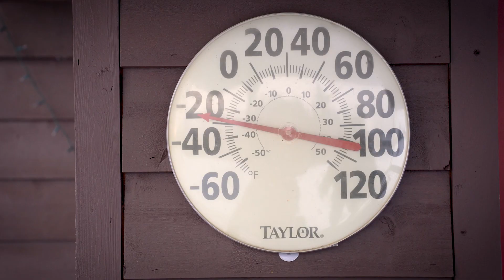Ken Hubbard with the Tamron 28-75mm F/2.8 G2 in Alaska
Journey to Bettles, Alaska

Ken Hubbard uses the Tamron 28-75mm F/2.8 G2 lens for his adventures in dog-sledding, and his first glimpses ever of the aurora borealis.

A recent journey to Bettles, Alaska, a small city 40 miles north of the Arctic Circle, introduced Ken Hubbard to a tundra of subzero temperatures, adventures in dog-sledding, and his first glimpses ever of the aurora borealis. Ken captures it all with the Tamron 28-75mm F/2.8 G2 lens, a high-speed zoom lens that withstood the frigid conditions to deliver sharp, high-definition photos from the farthest reaches of the Great Frontier.

“The 28-75 was perfect for the activities I shot in this location, and it performed beautifully,” Ken says. “The 28-75 is a landscape lens, it’s a portrait lens, and the wide angle was definitely critical when I was capturing the northern lights and taking pictures of the dog-sledding. The lens is versatile enough so that I could zoom in on the dogs when I wanted to, but also go wide when I wanted to include more of the trees and snow in the surrounding landscape as they sped down the path.”

The 28-75’s F/2.8 aperture also proved key. “When you’re that far north, the sun only rises for a couple of hours each day,” Ken says. “The 28-75’s maximum F/2.8 aperture came through for me in that soft, low light, especially when I was photographing the sled dogs. By bringing up my ISO just a bit and being able to open up to F/2.8, I was able to achieve the shutter speeds I needed to freeze the action.”

That F/2.8 aperture also came in handy for the spectacular nighttime sky shows Ken had a chance to witness. “Being able to open up that much is crucial when shooting the northern lights, because you can’t have too long of a shutter speed,” he notes. “When you’re photographing stars, you can use a 20- or 25-second shutter speed, but if you do that with the northern lights, which are constantly moving, they’re going to just become a blur.”